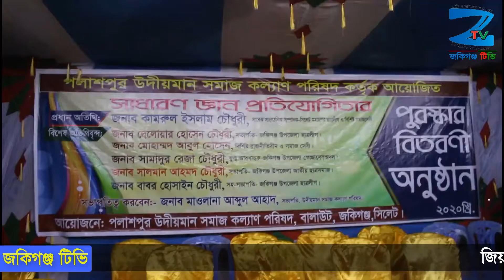জিয়াপুর প্রবাসী সমাজ কল্যাণ সংস্থার আয়োজনে শিক্ষা উপকরণ বিতরণ ও সংবর্ধনা প্রদান